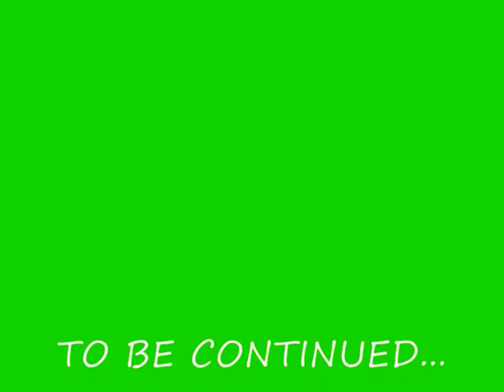" Da Mcho Trobin' Tour Summer 09' PART 28